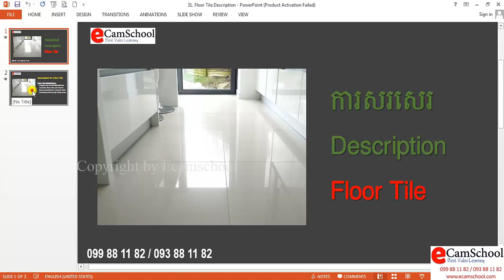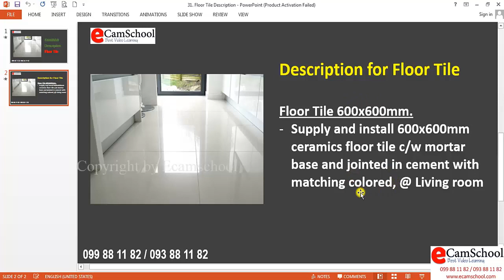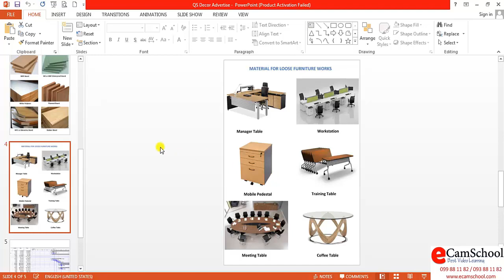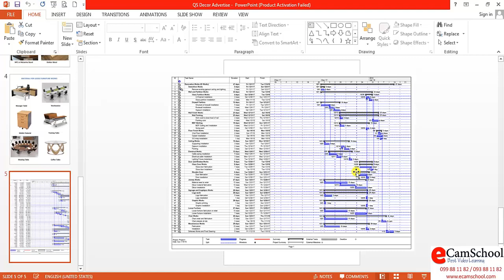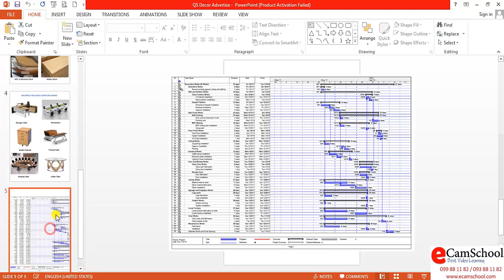ការសរសេរ Description របស់ការងារ Floor tile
ការចេះសសេរ Description របស់ការងារនិមួយៗពិតជាសំខាន់សម្រាប់អ្នកធ្វើផ្នែក QS Interior, Qs Civil.